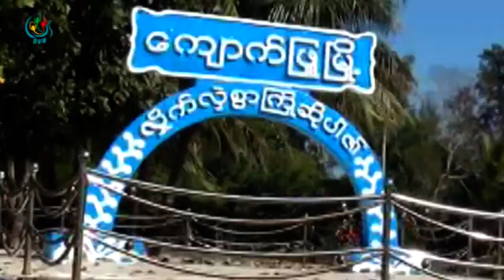DVB TV - တရားမ၀င္ေဘးတြဲဆိုင္ကယ္ေတြမ်ားျပားလာလို႔ အခြန္ေဆာင္ ေျပးဆြဲတဲ့သူေတြႏွစ္နာမႈေတြရွိ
DVB TV - ရခိုင္ျပည္နယ္နယ္ေက်ာက္ျဖဴၿမိဳ႔နယ္မွာ တရားမ၀င္ေဘးတြဲဆိုင္ကယ္ေတြမ်ားျပားလာလို႔ အခြန္ေဆာင္ျပီး ေျပးဆြဲ ေနတဲ့ သူေတြနစ္နာမႈေတြရွိေနတယ္လို႔ ေျပာဆိုပါတယ္။ ဝဏၰခြာညိဳသတင္းပို႔ေပးပါတယ္။